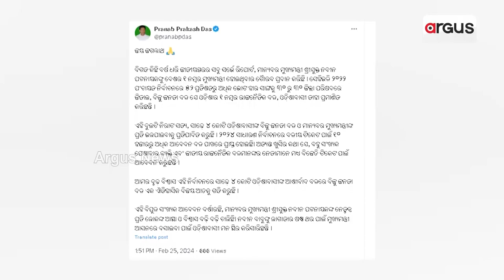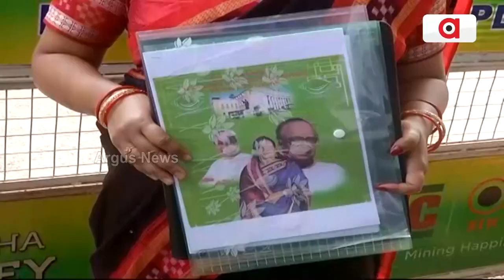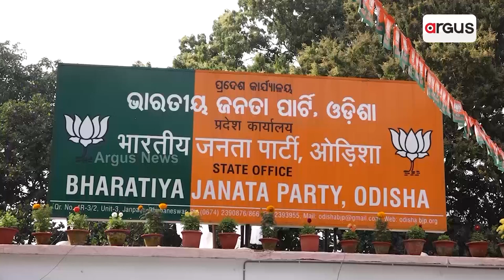୨୪ ଲଢେଇ ପାଇଁ ଆଗୁଆ ଟିକେଟ ଘୋଷଣା କସରତ || 2024 Election || Ticket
24 ମହାଲଢ଼େଇ ପାଇଁ ତାରିଖ ଘୋଷଣା ହୋଇନାହିଁ। କିନ୍ତୁ ରାଜ୍ୟର ତିନି ପ୍ରମୁଖ ଦଳରୁ ଟିକେଟ ହାତେଇବାକୁ ଆଶାୟୀଙ୍କ ଭିତରେ ଆରମ୍ଭ ହୋଇଯାଇଛି କସରତ। ବିଜେପି, ବିଜେଡି ଓ କଂଗ୍ରେସ ଦଳରେ ମଧ୍ୟ ଏଥିପାଇଁ ଜୋରଦାର ପ୍ରକ୍ରିୟା ଆରମ୍ଭ ହୋଇଗଲାଣି।

୨୪ ଲଢେଇ ପାଇଁ ଆଗୁଆ ଟିକେଟ ଘୋଷଣା କସରତ || 2024 Election ||  Ticket